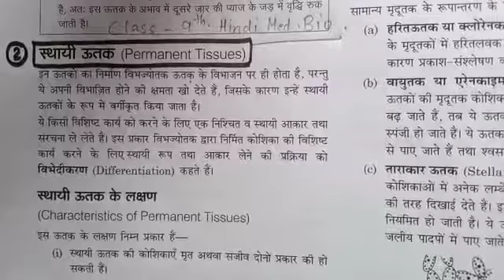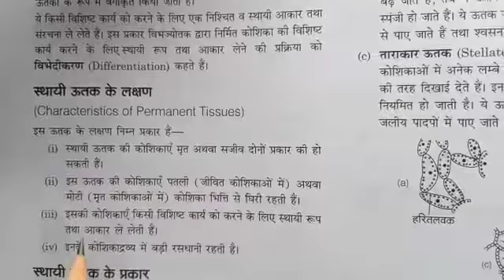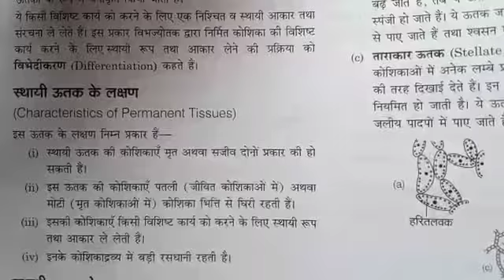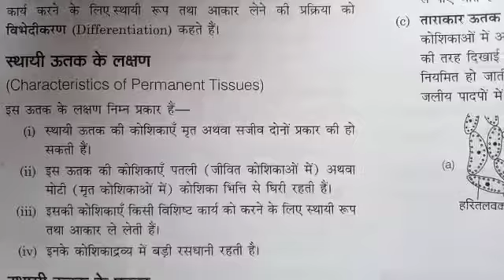10 July 2020 Class 9 Hindi med. Biology -" Permanent Tissues " by Mantasha Ruba